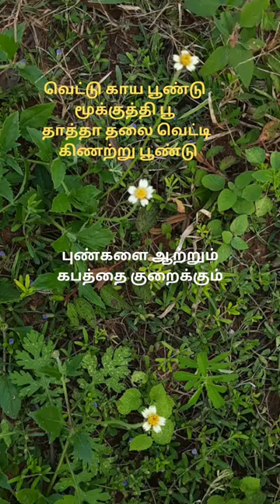மூக்குத்தி பூ| தாத்தா தாத்தா தலைவெட்டி| Tridax procumbens